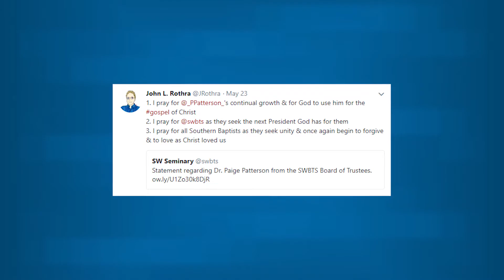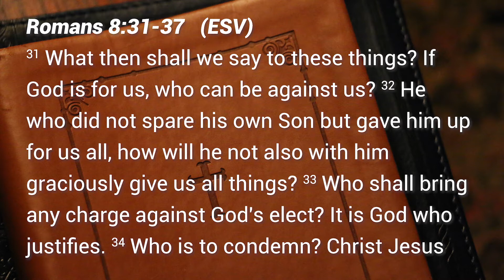What to do when CHRISTIANS let you down: dealing with trolls | Rom 8:31-37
It can hurt when others mock or ridicule you for doing what’s right, especially when they claim to be Christians. God reminded me that when this happens, ignore those people and lean on God.

RECOMMENDED RESOURCES
ESV Devotional Bible
CSB She Reads Truth Bible